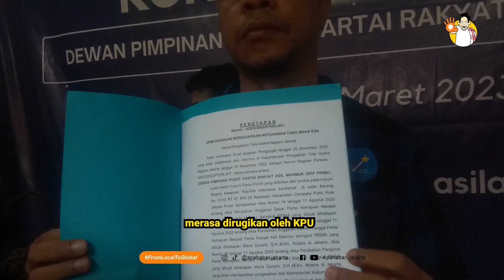PARTAI PRIMA MENANGKAN GUGATANYA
Pengadilan Negeri Jakarta Pusat memenangkan gugatan perdata Partai Rakyat Adil Makmur (Prima) terhadap Komisi Pemilihan Umum (KPU).
Atas putusan tersebut, Pengadilan Negeri Jakarta Pusat memerintahkan supaya KPU menunda tahapan Pemilu 2024.